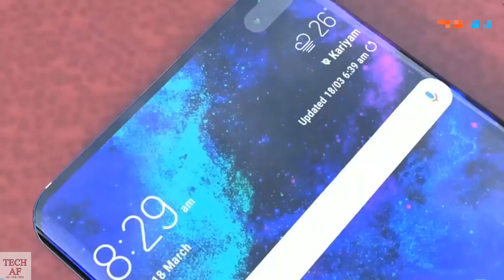Samsung galaxy s10 plus